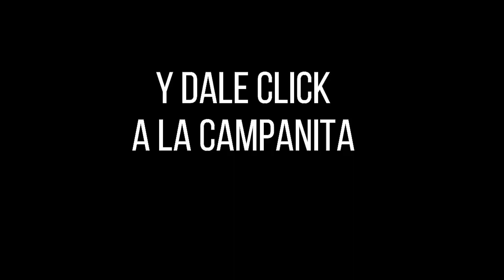PREMIO MAYOR Y PREMIOS SECOS LOTERÍA DEL VALLE Resultado MIÉRCOLES 17 DE AGOSTO de 2022 ✅🥇🔥💰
Hola buenas noches, te presentamos los resultados de las loterías y chances en Colombia, vamos con el Resultado para la Lotería del VALLE del MIÉRCOLES 17 DE AGOSTO de 2022.